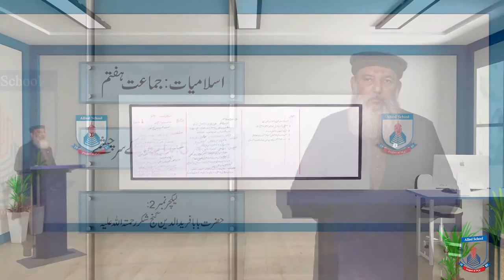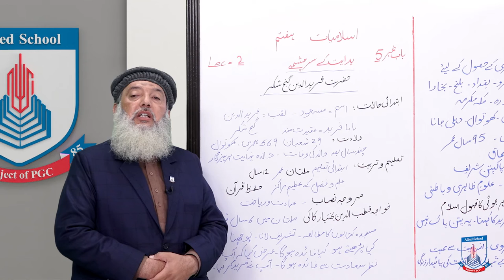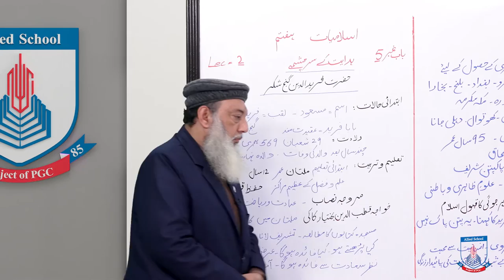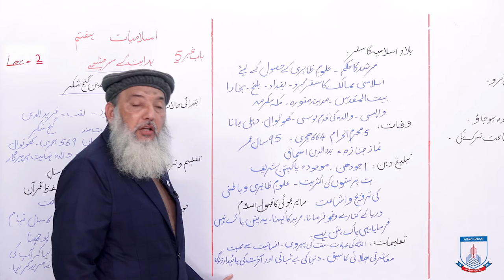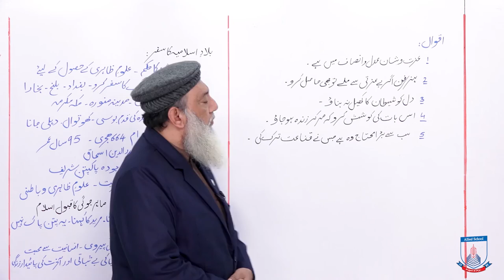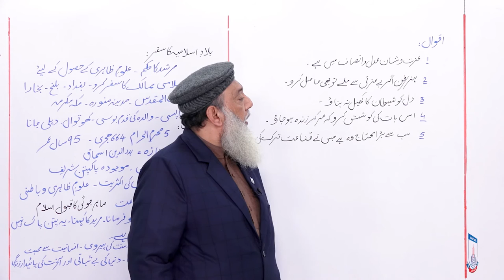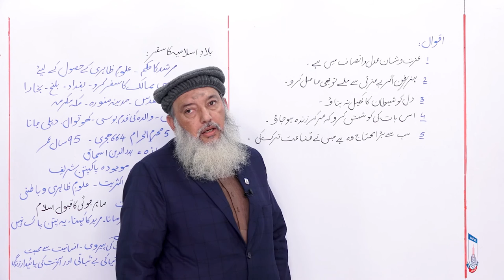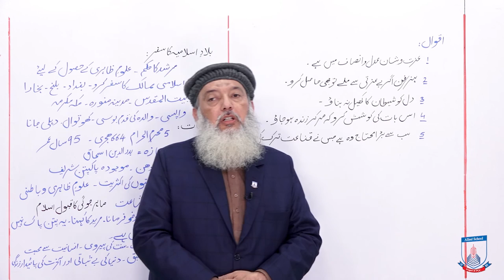Class 7 - Islamic Studies -Chapter 5 - Lecture 2 - baba farid ganj shakar - Allied Schools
Class 7 - Islamic Studies -Chapter 5 - Lecture 2 - baba farid ganj shakar rahmatullah le - Allied Schools